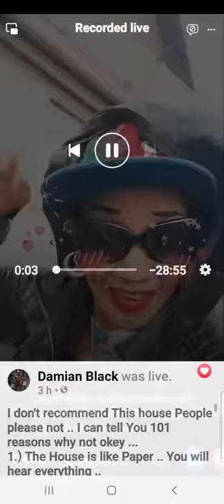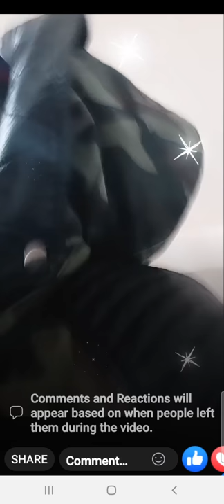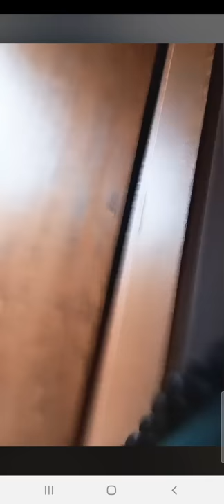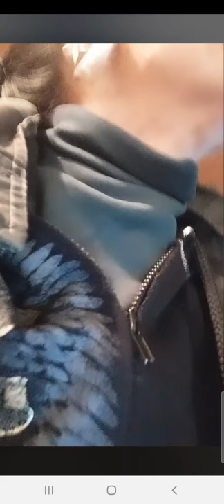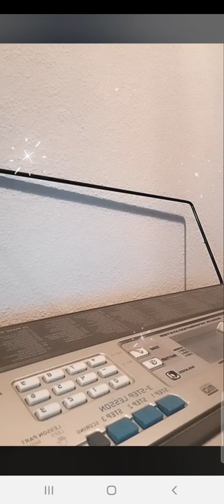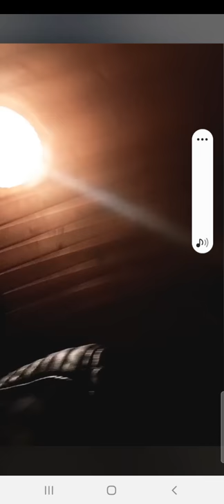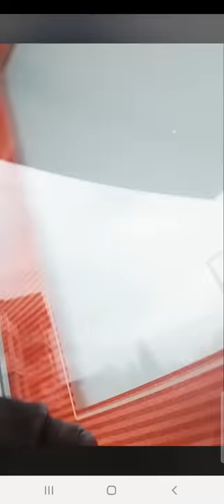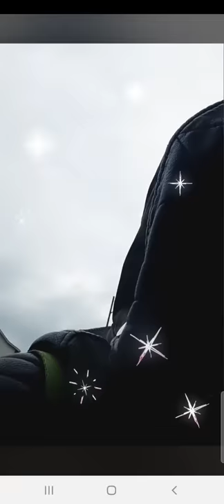blazestoner777show Appointment w/ Movers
WERKSTÄTTEN BUECHERWÄLDI WIL
MR.HERR ERWIN HUBER ,Standortleitung
Flawerstrasse 27
9500 Wil

So yes yes yes People Mr.Herr Erwun Huber is your Movers He is the Name You can Trust which regards to Your Moving needs .. He was recommended by Mr.Herr Pascal Hollenstein My Bestfriend from the Büro Gemeinde Kirchberg ... So there is No Reason not to Hire Mr.Erwin Huber  Right The Gemeinede already give Me His name common sense right ... If its from the Gemeinde should I need to say more ..It already speaks for it self .. Besides He also do speaks English so that a huge plus factor right 😊😊😊🙃🙃🙃🤪🤪🤪 And first I impression about Him well His cute haha 😉😉😉 But no kidding aside let's talk business .. We talked first through the telephone He was warm easy to talk to didn't get a negative energy there all is well and yes when I meet Him I feel His a good Man that is My first impression His face is pleasant have a good vibe of energy towards Him .. But since we didnt have much time I did concentrate on the Boss rather than His Worker just for the reason I didn't have much time and I need to relay everything and make everything that is needed to be done in so little amout of time ... But Yes People If You ever need some Moving and Packing He is the one to call ... Namaste Switzerland 🇨🇭 World 🌎
this house is not suitable for Human Habitation .. This House need to be put to the ground and build a new one ! It is what it is geez 🙄🙄🙄 I can justify this too the Hightest Tribunal if I have too ! And I stand on My word ! This house is not up too Paar does this even comply with all the Building codes can You send an engineer Here to give His Professional opinion!!!
I don't recommend This house People please not .. I can tell You 101 reasons why its not okey ...
1.) The House is like Paper .. You will hear everything ..
2.)Second floor neighbors is An ASSHOLE ..
3.)Asshole neighbors is a butcher sleeps at 21:00 You have to obey his wisher fuck duck who the fuck he thinks he is that I have to comply to his stupid demands 🖕🏻🖕🏻🖕🏻🤬🤬🤬 screw you ! ..
4.)ASSHOLE Neighbors hate loud talking 🖕🏻  You have to whisper regardless what time it is He will bang Your Floors I have many video recording to prove ..
5.)You cannot take a bath He  THE FUCKING ASSHOLE NEIGHBORS will bang Your Floor ..Don't say he will not because You have to Live By His rules FUCK YOU IDIOT 🤬🤬🤬🤬🖕🏻🖕🏻🖕🏻🖕🏻🖕🏻🖕🏻🖕🏻🖕🏻🤬🤬🤬🤬
6.You cannot cook when His Sleeping or use any appliances like coffee maker hair blower  Microwave or anything that makes sound No Electronics TRUE STORY HE WILL BANG YOUR FLOOR !Live in Altersheim idiot !🖕🏻🖕🏻🖕🏻🤬🤬🤬
7.)Basically You have to live By THIS FUCKING ASSHOLE NEIGHBORS WISHES FUCK SCREW HIM !
8.)OWNERS ARE BAD PEOPLE SCAM HOUSE OWNERS AND THEY ARE BIG TIME LIERS ! MAY MY LORD  STRIKE ME WITH 100000 LIGHTNING VOLTS IF IM LYING BECAUSE I AM NOT !
9.I ALREADY BRING THESE SLAM HOME OWNERS TO COURT !
10.) WHY would Hou even want to rent this house for all these Reason I have just written common sense !
11.ASSHOLE NEIGHBORS HATE MUSIC OR FUN ! HIS A LOSER ! AND ANTI SOCIAL TRUST MY WORD FOR IT I DO NOT LIE !
12.) You don't want to deal with these People Trust Me !
13.)This is an Expose !
14.The People has to Know the History of the House !
15.) There is Ghost there 👻 no joke !
16.)Don't say I didn't warned You !
17.)These People Make Me Homeless so it say more about them right! Money grabers !
18.) The OWNER Girl LIED infront of the PoliceBazenheid she got caught shame on Her !! She said she gave Me 2 Keys 🔑 🔑 Fuck NO I have a witness that I only receive 1 Key because we were fighting about it He said in Law it's 2 Keys and I talk to Her about it But she never gave it to Me and after the Asshole owner come to Me and kick ME out after 3 weeks 1 month maybe less .
19.)House Very Cold
20.)NOT Worth it

Address:Hintere Bahnhofstrasse 8 Bazenheid 9602
Driver
Stylist
PersonalStylist
PersonalShopper
Friend
Freelance
Volunteer
Massage
GardenerApprentice
So guys I am all of these and I do Freelance works and what not so just in case you need my services send me DM ..Thank you very much ...